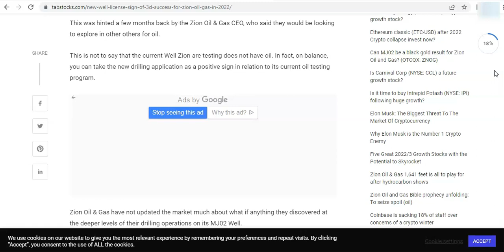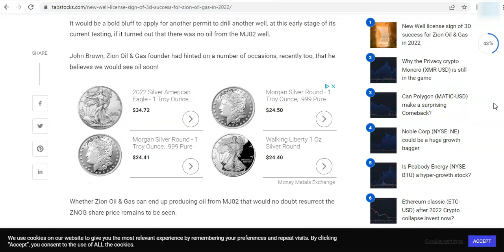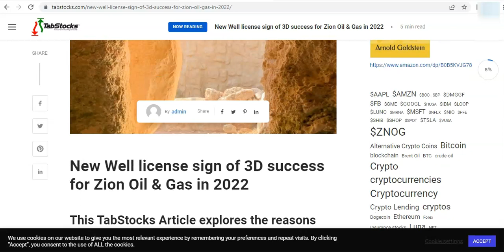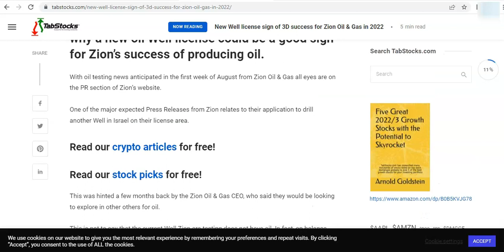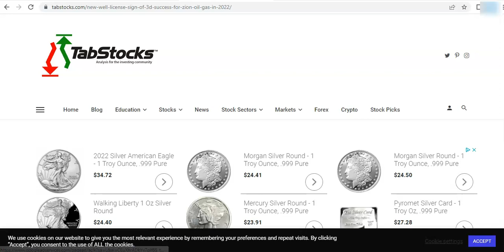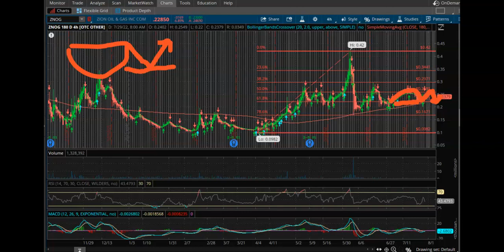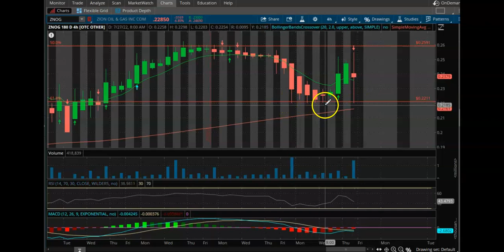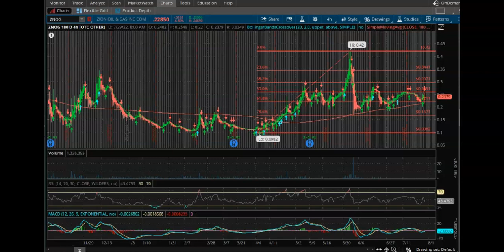Zion Oil & Gas Update - Tab Stock Article Overview & Technical Analysis 07-29-2022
In this video, I go over a recently released article from Tabstocks and give my thoughts on it. I also break down the charts as always.

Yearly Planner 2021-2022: